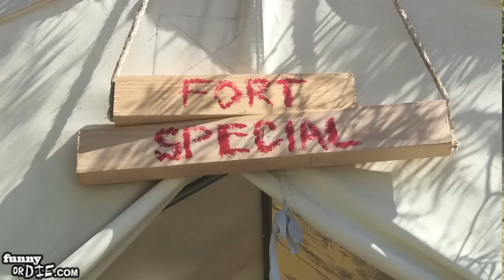Rollercoaster Safety with Patrick Warburton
Before you ride this 100% not dangerous roller coaster, sheriff Patrick Warburton has a few simple instructions for ya.